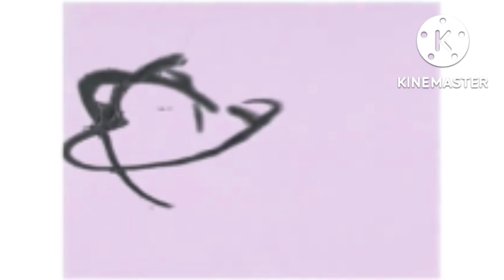FremantleMedia Enterprises Logo Effects Round 1 vs Myself